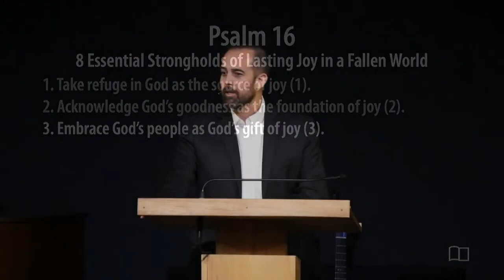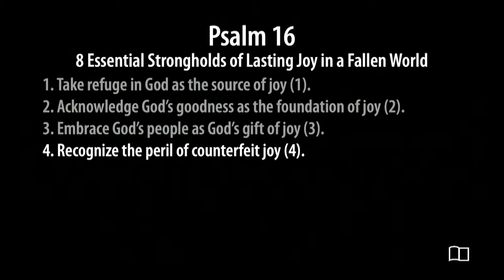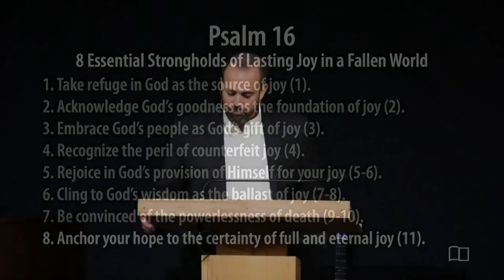Psalm 16 - Ben James - Grace Bible Church - 11/24/24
Title: Psalm 16
Series: Psalms
Preacher: Ben James